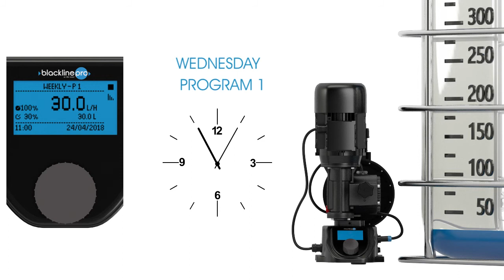Blackline Pro - Weekly - Working Mode